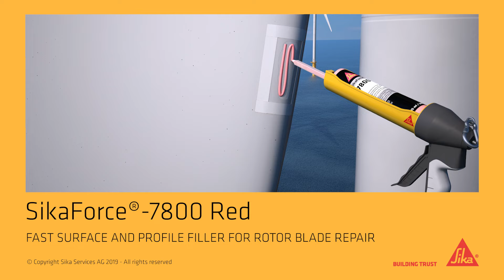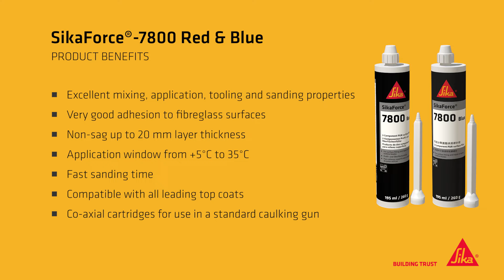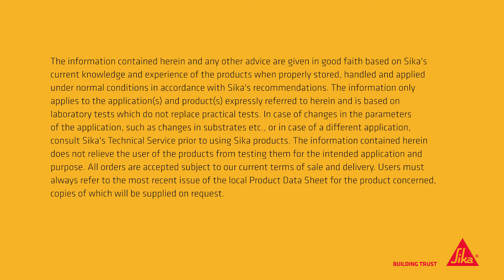The fastest wind turbine blade repair in hot climate with SikaForce®-7800 Red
Maintenance and repair work on wind turbine blades have to be carried out rapidly and in a short time. To meet the highest standards, Sika has developed SikaForce®-7800 Red - a 2-component, polyurethane surface and profile filler for rotor blade repair which will get a wind turbine up and running much quicker than other repair solutions on the market.

 Main benefits of SikaForce®-7800 Red:
- Can be used at high temperatures up to 40°C
- Fast curing (in 30 minutes) minimising turbine downtimes
- Packaging optimised for on-site repair
- Excellent sandability
- Compatible to common paint systems

If you have any questions, don't hesitate to contact Sika Wind Energy specialists